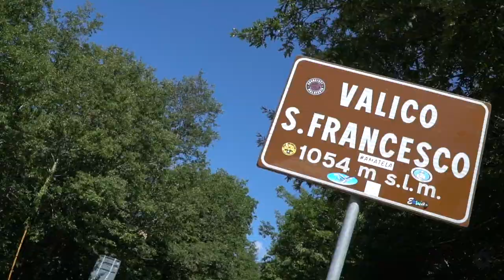TRAILER UFFICIALE - BRING YOUR BIKE in ABRUZZO 2020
Questo e molto altro nella serie che mi porterà a pedalare nei posti più belli d'Abruzzo.
Sport, cicloturismo, enogastronomia, storia, arte, natura, benessere e felicità.
Ogni lunedì e venerdì alle ore 18!